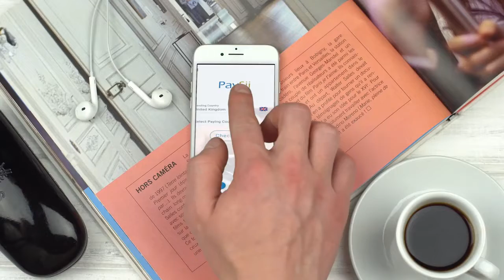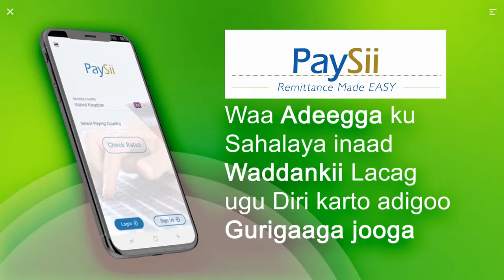JAAMACADDA PSU OO SOO SAARTAY KUMANAAN AGAB OO LOOGA HORTAGO COVID19